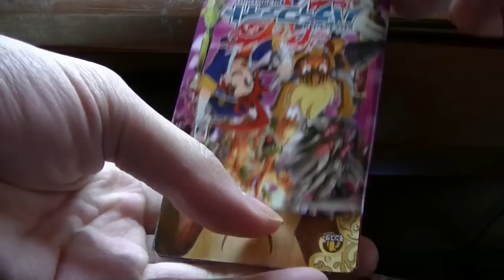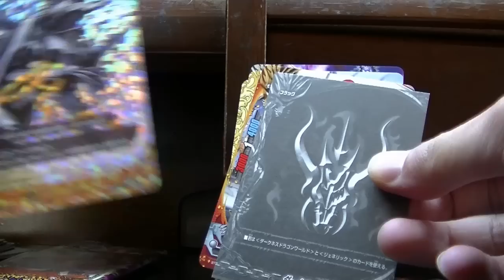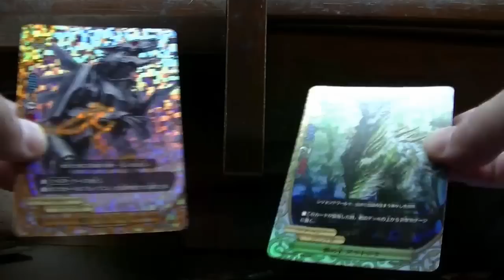バディファイト轟斬轟く６パック開封で～す。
良い結果だ！